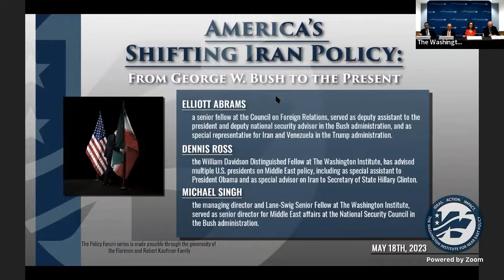America’s Shifting Iran Policy: From George W. Bush to the Present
In the recently released book Hand-Off: The Foreign Policy George W. Bush Passed to Barack Obama—edited by former Bush national security advisor Stephen J. Hadley—readers have first-time access to thirty declassified Transition Memoranda drafted by Bush administration experts along with candid policy reappraisals by these same officials. The volume offers an opportunity for fresh ideas and analysis as the international community grapples with Iran’s ever-higher nuclear enrichment and aggressive regional posture.

To discuss insights from the book and how they apply today, The Washington Institute is pleased to announce a virtual Policy Forum with Elliott Abrams, Dennis Ross, and Michael Singh. The event will be moderated by Nahal Toosi, Politico’s senior correspondent for foreign affairs and national security.

Elliott Abrams, a senior fellow at the Council on Foreign Relations, served as deputy assistant to the president and deputy national security advisor in the Bush administration, and as special representative for Iran and Venezuela in the Trump administration.

Dennis Ross, the William Davidson Distinguished Fellow at The Washington Institute, has advised multiple U.S. presidents on Middle East policy, including as special assistant to President Obama and as special advisor on Iran to Secretary of State Hillary Clinton.

Michael Singh, the managing director and Lane-Swig Senior Fellow at The Washington Institute, served as senior director for Middle East affairs at the National Security Council in the Bush administration.